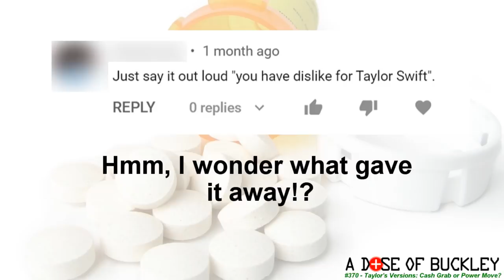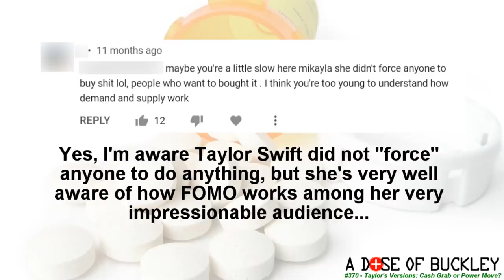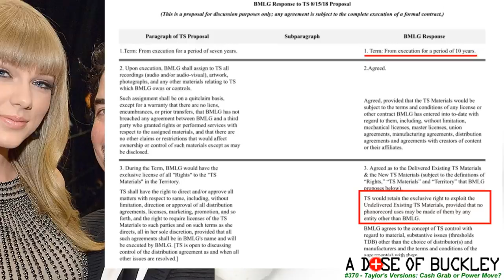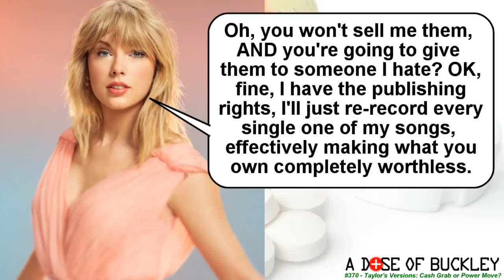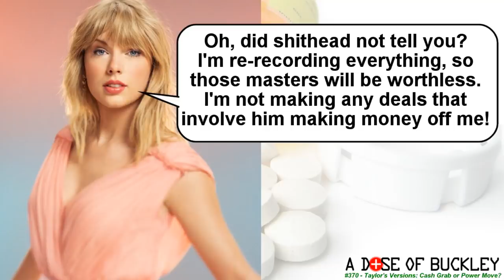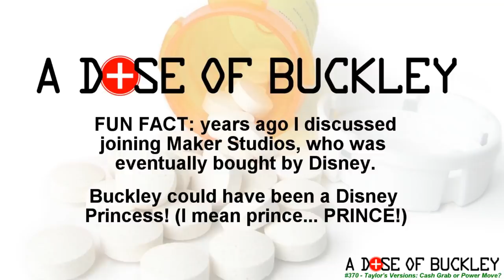Taylor's Versions: Cash Grab or Power Move? - A Dose of Buckley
Taylor Swift has recently re-recorded and re-released two of her old albums. But why? If you're not a Swiftie (in other words, if your life doesn't revolve around a person you'll never know) you might think this is just another cash grab, like her practice of selling the same album with different covers. BUT does she actually have a good reason for doing this besides cashing in on old music? Buckley looks at the drama between her, her old label, and manager-to-the-stars Scooter Braun that has led to "Taylor's Versions".